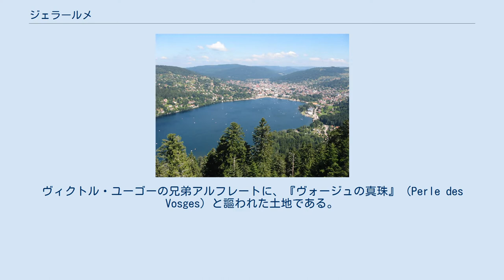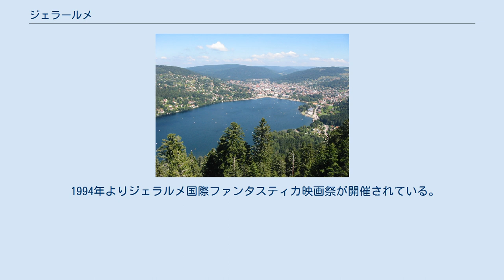ジェラールメ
ジェラールメ （Gérardmer、/ʒeˑrɑːrme/）は、フランス北東部グラン・テスト地域圏ヴォージュ県のコミューン。
ヴィクトル・ユーゴーの兄弟アルフレートに、『ヴォージュの真珠』（Perle des Vosges）と謳われた土地である。
 名称は標高670m地点にあるジェラールメ湖にちなんでいる。
8万年前から1万年前の氷期後期にできた湖で、下流に向かう谷を決定的にブロックするモレーンによって維持されている。
コミューン内をヴォローニュ川が流れ、コミューンで最も標高の低い584m地点で川は隣のコミューン、グランジュ＝シュル＝ヴォローニュへ向かって流れていく。
最高標高地点はリスパック湖の上に突き出たグルヴラン峰での1137mである。
 コミューンの大半を森林が占め、その面積は3721ヘクタールである。
スキー・リゾートが早くから導入されており、モーズレーヌのスキー場が今日知られている。
 ジェラールメの古い歴史は、この土地を長期に渡って支配してきたロレーヌ公国と深く結びついている。
自治権を獲得する以前、ジェラールメはコルシュー司教区に入っていた。
1285年に初めて文献に登場したときは、Geramerの名であった。
19世紀に鉄道がジェラールメにつながり、観光地としてパリジャンに知られるようになった。
1875年、ジェラールメにフランス初の観光局が設置された。
ドイツ帝国によるアルザス＝ロレーヌ併合が行われ、ジェラールメでの織物産業が盛んとなった。
 アルザス＝ロレーヌ併合によりジェラールメは国境の町となり、1905年には第152歩兵連隊の基地が設置された。
 1940年6月22日、ジェラールメはナチス・ドイツに占領された。
1944年11月17日、数件の火事がほぼ同時に発生し、同日の夕方には市街を全て焼き尽くした。
町には厚く黒い雲が立ちこめていた。
貯水池が破壊され、消火活動に役立たなかったのが原因であった。
18日午前、ドイツ軍の攻撃が行われ、倒壊せずに残っていた家屋に対し火が放たれた。
18日の夕方までにドイツ軍はジェラールメから去っていった。
それから14時間後の19日、自由フランス軍が町役場へと到着した。
 金属加工業、観光、織物産業が盛んである。
特に、テキスタイル会社のガルニエ・ティエボー（ジャカード織りで有名）やリンヴォージュ社が工場を置いている。
 1994年よりジェラルメ国際ファンタスティカ映画祭が開催されている。